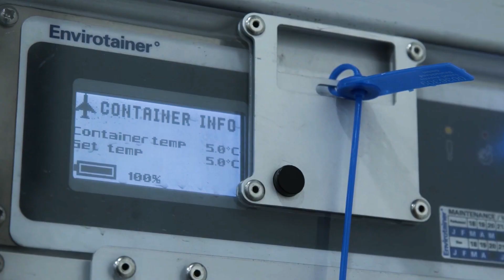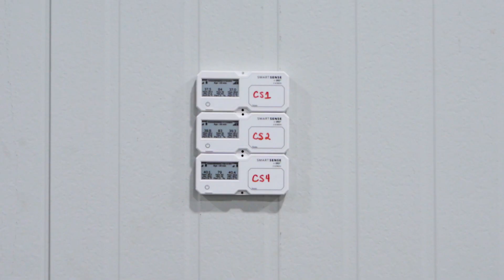Aero Logistics Maintains Proper Cold Chain for Life-Saving Medications with SmartSense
Aero Logistics is trusted to handle and transport condition-sensitive products for its customers. SmartSense helps Aero Logistics empower employees with easy-to-use compliance tools, exceed customer expectations with complete visibility, and meet KPIs for safety, security, and productivity.

0:00 Intro to Aero Logistics
0:43 Trusted to maintain cold chain
1:08 Making the jobs of employees simpler
1:23 Finding a technology partner
1:45 Access to condition data
2:11 Achieving KPIs
2:52 Easy calibration
3:15 Implementing SmartSense